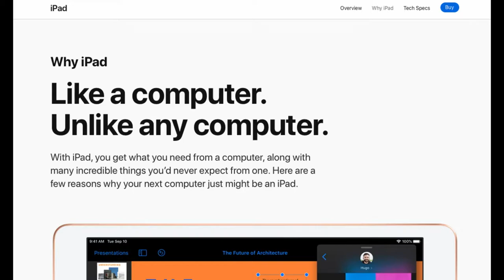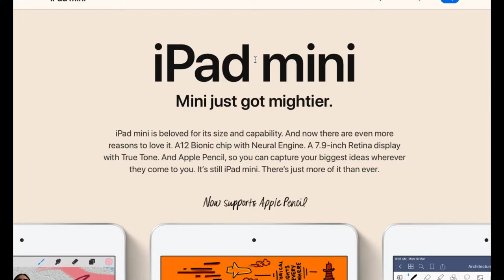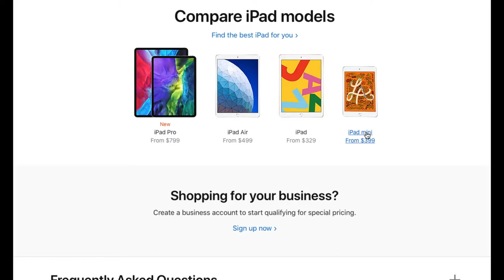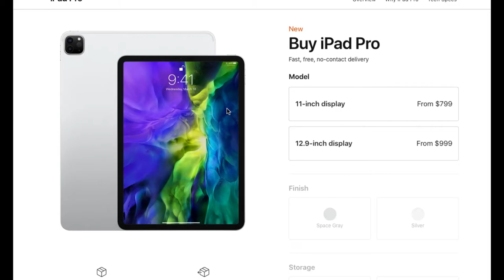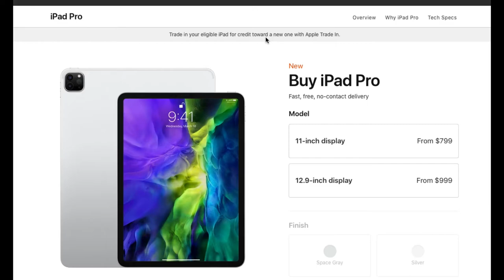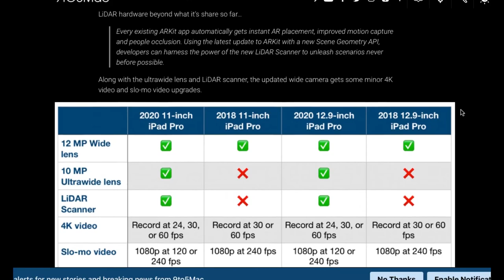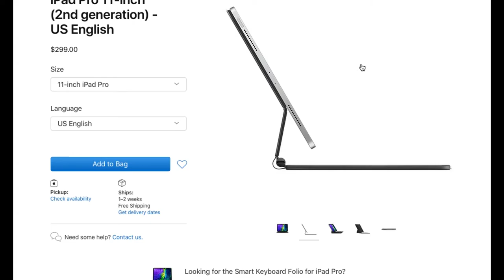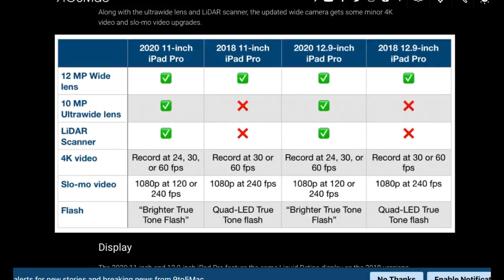iPad பற்றி பேசலாம் வாங்க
iPad namma urula romba under underrated nenaikara. Namma phone use panrathu apdiye koranjudum enaku therinju. namma 6 inch screen la pakarathukum 10 or 11 inch screen la oru visyatha pakarathukum neraya difference iruku.

Neraya creative ah namma try pannalam. New hobby mayt be ana most importantly nalla productive ah iruka useful ah  irukum. Puthu phone vangaraku bathila oru iPad vangarathu better enna porutha vara. Ana starting price eh 25k tha. So romba kammi budget la irunthu iPad ku plan panrathu kastam.

iPad pathi neraya detail ah pesuvom. Any doubts suggestions yosikama comment pannunga.